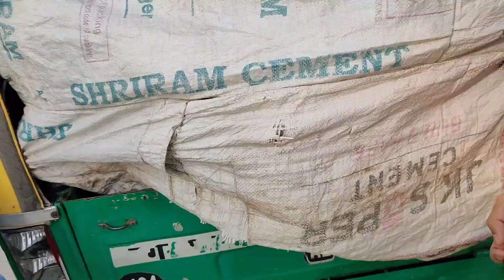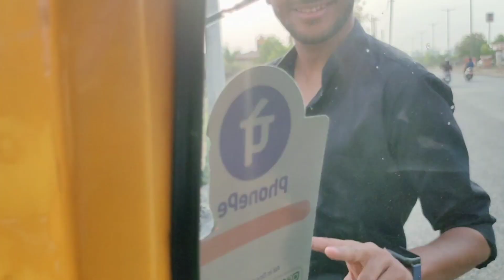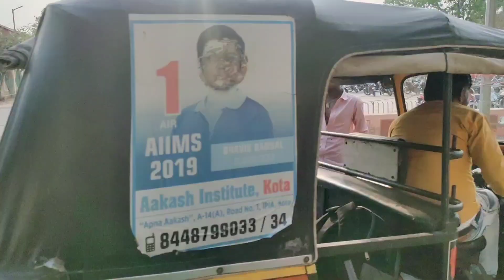Last Day In Kota 😔 || Last Day With Friends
So Gys Finally Aaj Hummara Ek Aur Friend Parth Singh Kota Ko Humesha Humesha Ke Liye Alvida Keh Kar Jaa Raha Hai so iss Video Mein Mein Humne Apna Last Moment Dikhaya Hai I Hope Aaplogo Ko Video Pasand Aaeaga
Thanks

if u live the video